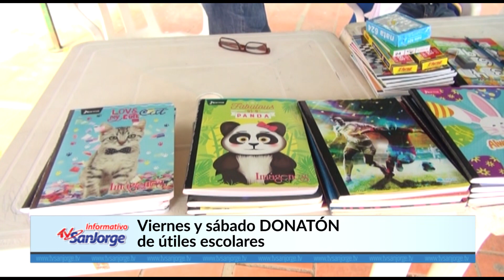Viernes y sábado, donatón de útiles escolares